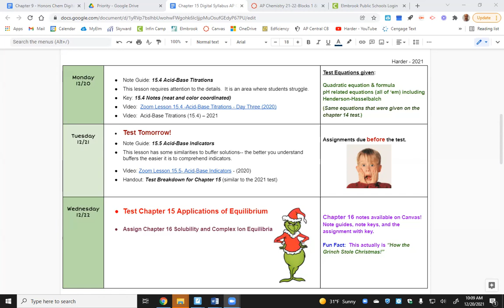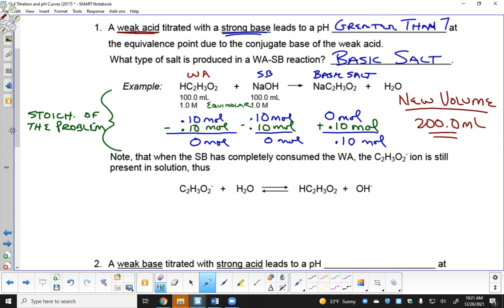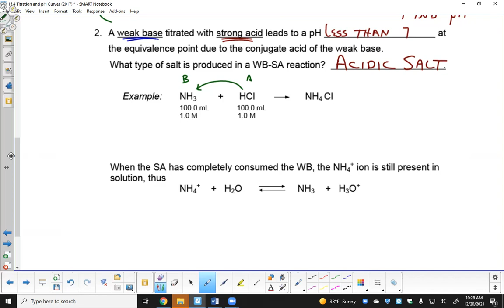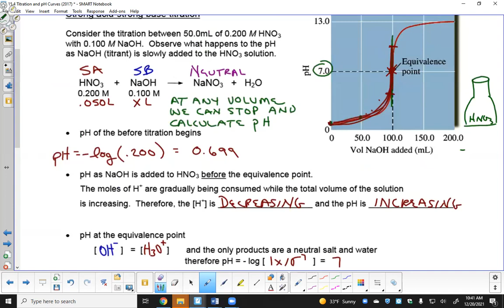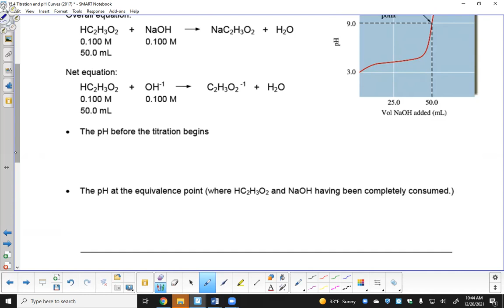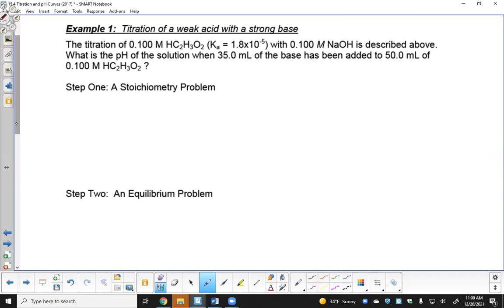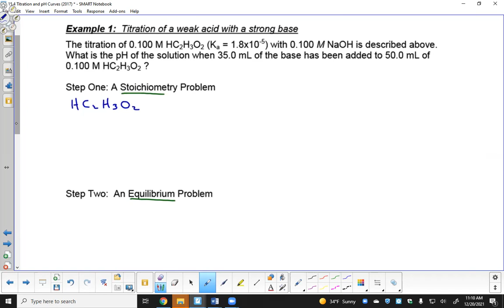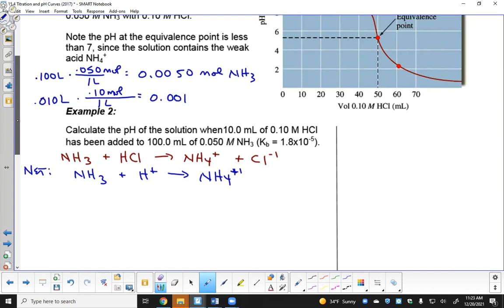Acid Base Titrations (15.4) – 2021(B2)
Acid-base titrations and pH curves are the topic of the day.  These problems typically required both stoichiometry steps and equilibrium steps.

Strong acids (SA) and strong bases (SB) for neutral salts at their equivalence point.  Thus SA titrated with SB have a pH of 7 at the equivalence point.  These are relatively easy to calculate (we actually did these in chapter 4).

Weak acids (WA) titrated with SB give basic salts at the equivalence point and therefore the pH at the equivalence point will be greater than 7.  The requires both stoichiometry and equilibrium steps to solve.

Weak bases (WB) titrated with SA give acidic salts at the equivalence point and therefore the pH with be less than 7.  The also requires stoichiometry and equilibrium to solve.

The halfway point of a titration for WA/SB or SA/WB titration is a unique situation where the pH is equal to the pKa (or, the pOH is equal to the pKb).  This can easily be seen using the Henderson-Hasselbalch equation.